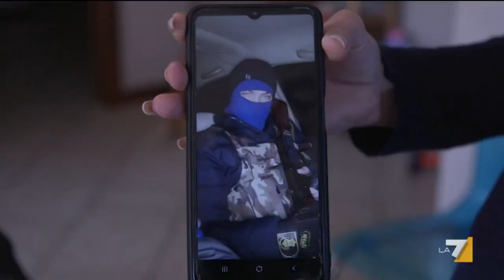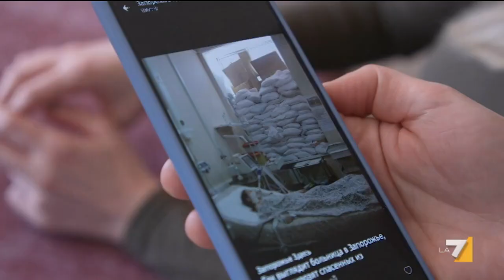Il carrozziere che paga l’affitto alle famiglie ucraine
A Busto Arsizio la scuola che prima in Italia ha accolto i bambini in fuga dalla guerra.